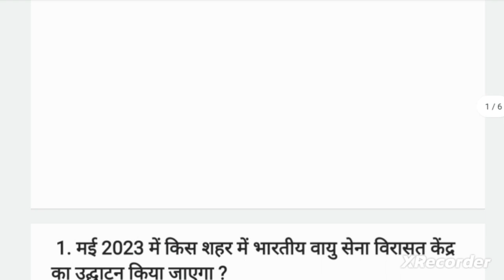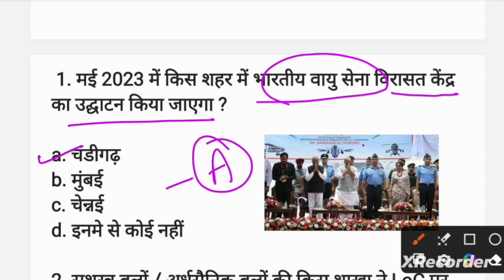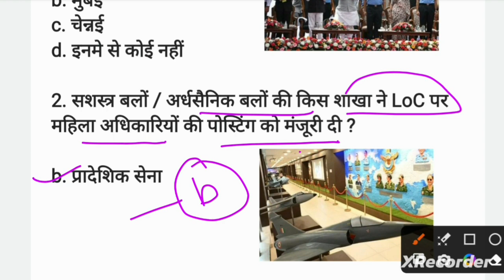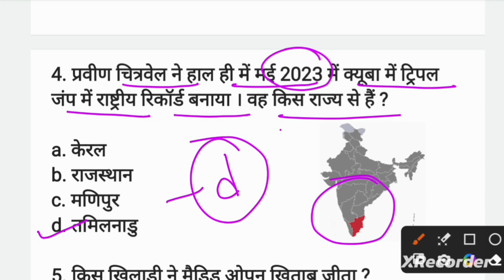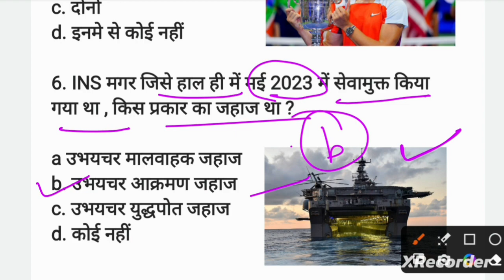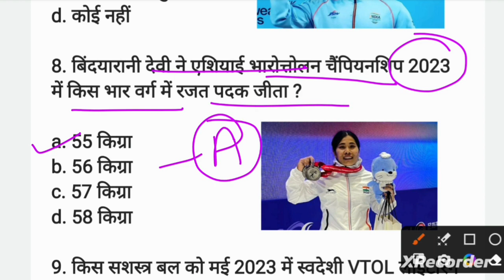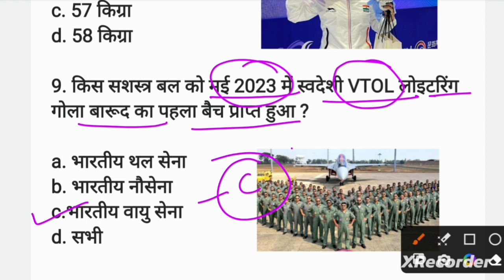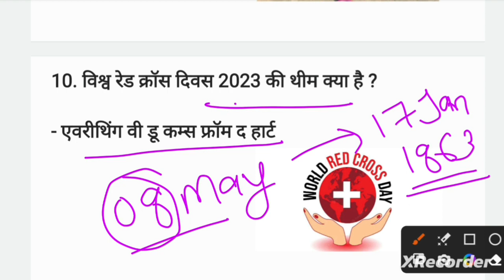10 May 2023 Current Affairs | Daily Current Affairs | Current Affairs In Hindi | Critical Study